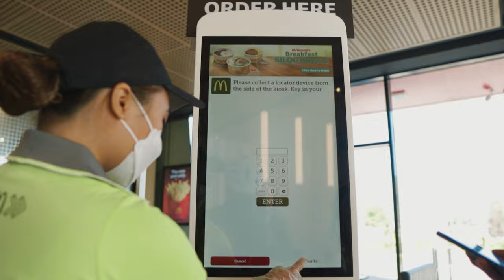BIKE-FRIENDLY NA MCDO SA CAVITE! Ayos kaya?